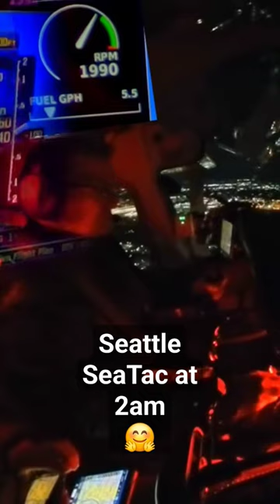✨🤩Can You Make It A Little Brighter?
In the dead of night, under a canopy of stars, my friend Phong and I embarked on an unforgettable aviation adventure. On the 28th of October, we left Paine Field at 2 AM, our hearts pounding with excitement. Our mission? To seek clearance to enter the Class B airspace and attempt daring touch-n-go landings at SeaTac Airport in Seattle.

As we soared through the darkened skies, our dreams of aviation enthusiasts were realized. After three exhilarating landings, we straight out departure from SeaTac and had clearance to land at Boeing Field. We taxied back at Boeing Field, to take flight once again. This time, we circled the iconic Space Needle, leaving us breathless with the sheer beauty of the city below.

This was all a "YES" night. Everything we asked was given to us.

Join us on this incredible journey as we relive the magic of that night. Our story is one of dreams taking flight, of daring adventures under moonlit skies, and the undeniable thrill of aviation. 'I Still Can't Believe What We Did!' invites you to witness the extraordinary, the uncharted, and the awe-inspiring. Welcome aboard our flight of a lifetime!